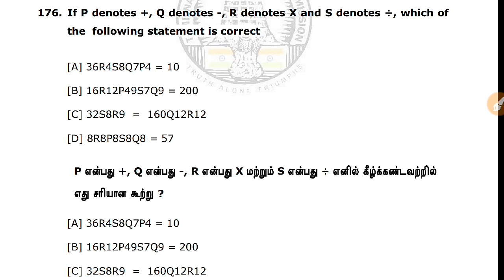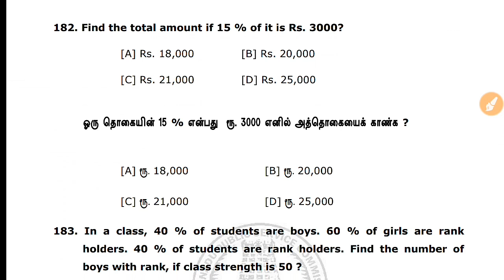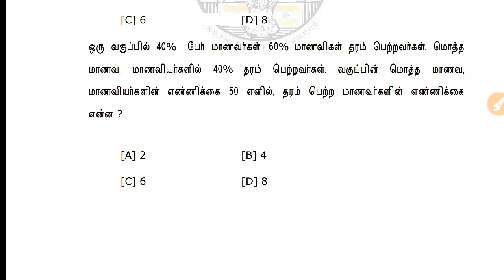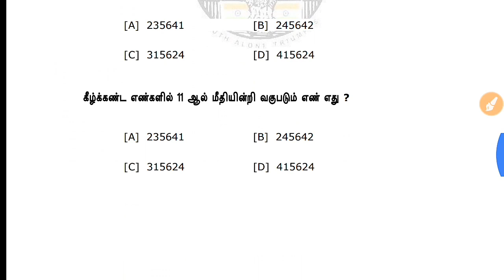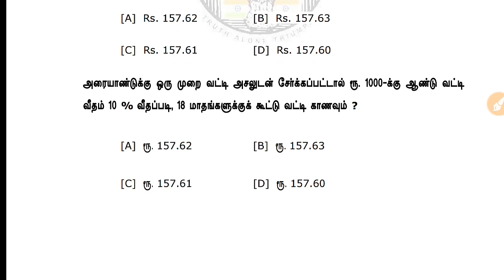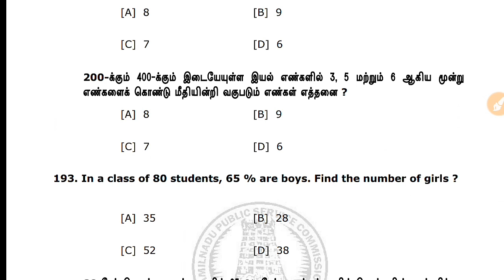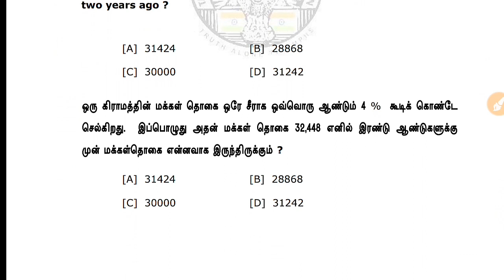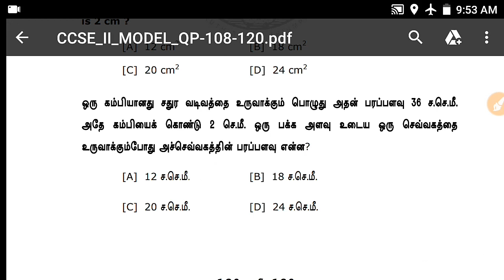TNPSC group 2/2a Model Question Maths answers in tamil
In this shows the TNPSC released Group 2/2a model questions maths answers. It contains 25 questions. Its very useful to those who are preparing for group 2/2a examination.
Daily TNPSC channel